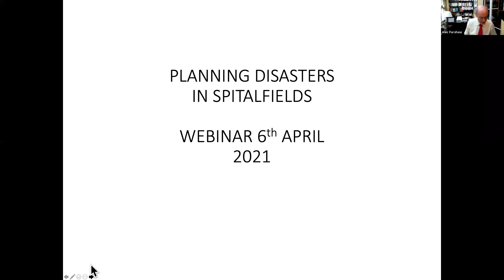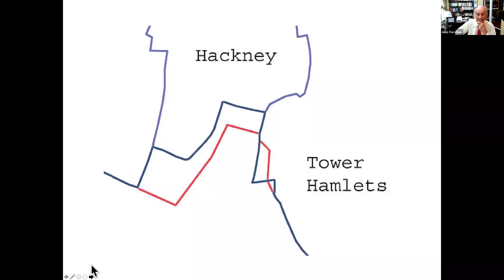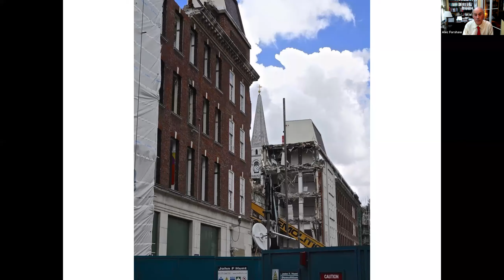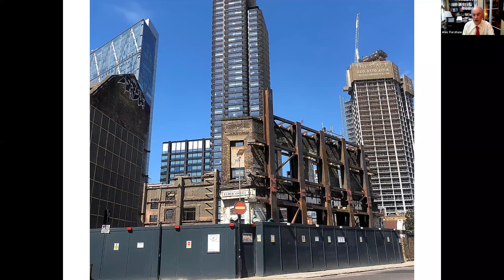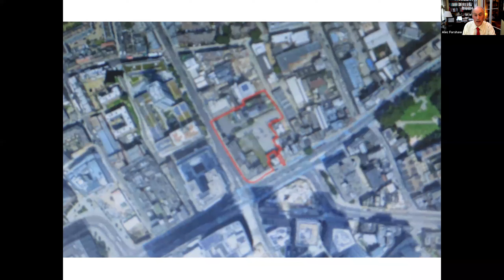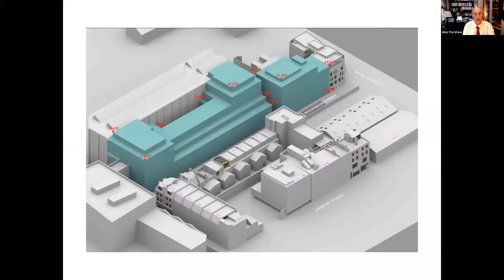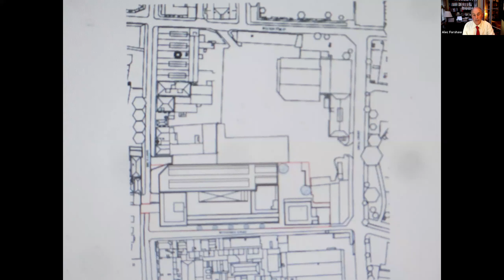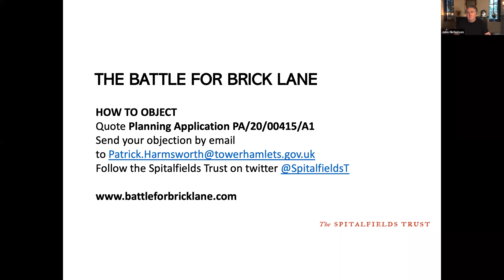A CATALOGUE OF PLANNING DISASTERS IN SPITALFIELDS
In recent years, Spitalfields has faced a wave of soulless corporate development spreading from the City of London, inflicting ugly steel and glass blocks that are entirely at odds with the narrow streets of old brick buildings.

First it was the Spitalfields Market, then the Fruit & Wool Exchange and Norton Folgate, and now the wave has reached the historic Truman Brewery.

Alec Forshaw shows how the same mistakes have been repeated over and over in Spitalfields, exploring what can be done  to prevent this onslaught in future and discussing how more responsible planning could benefit the area and the community.